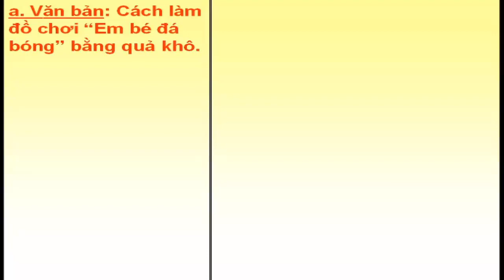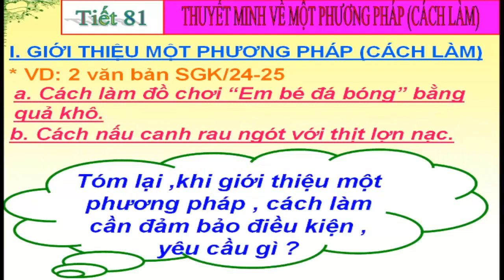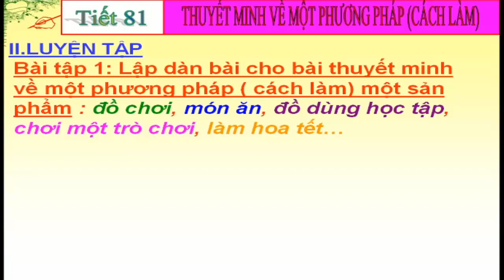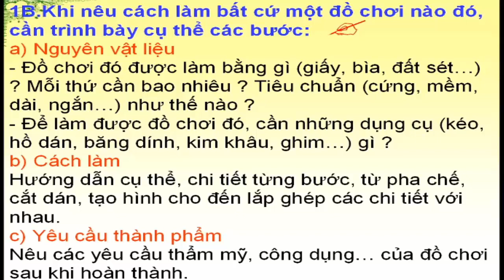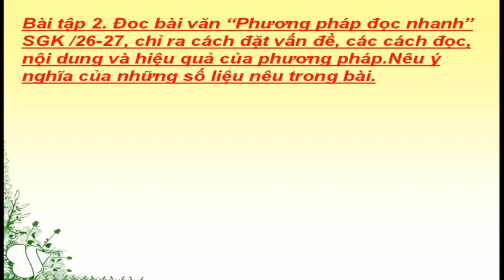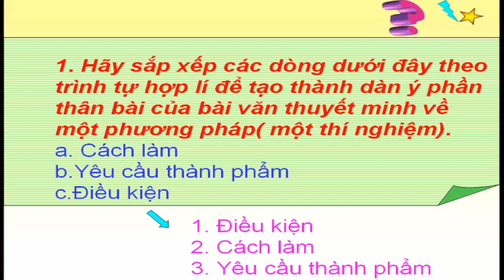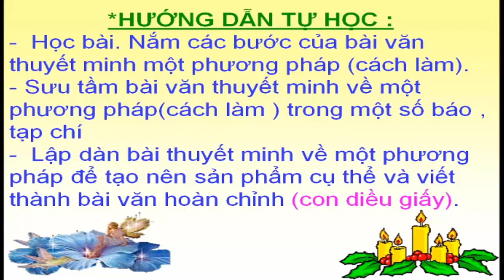Ngữ Văn 8 -Thuyết minh về một phương pháp cách làm -THCS Mỹ Đức -Châu Phú.